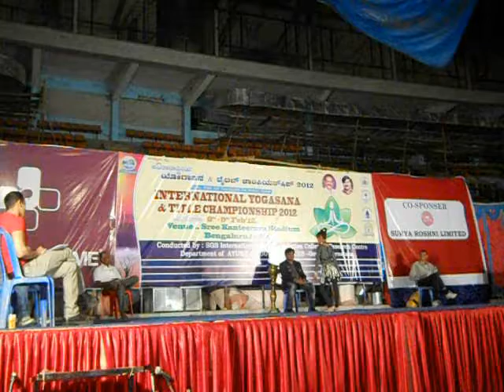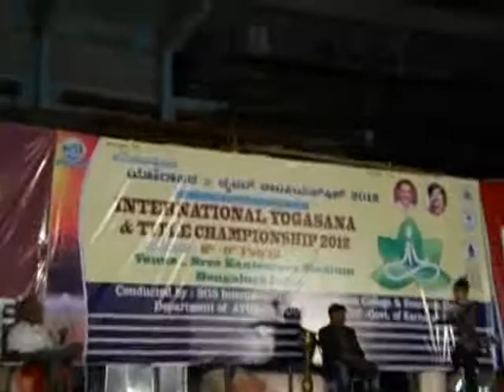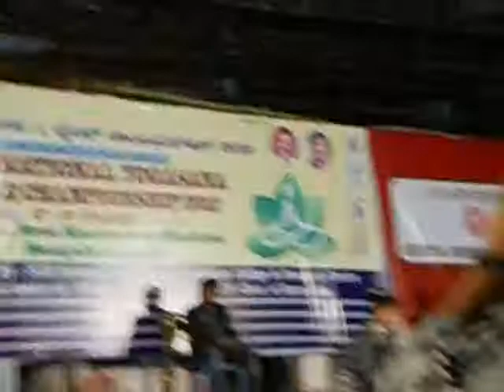Artistic Yoga By Hetasvi